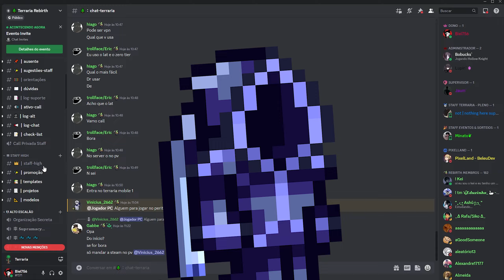Eles sempre estiveram aqui...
Dessa vez eu decidi fazer um vídeo um pouco diferente, fugindo meio que do estilo que eu sempre abordo no canal. Quis trazer um tema que tivesse a ver com o Terraria, mas que indiretamente abordasse o geral.